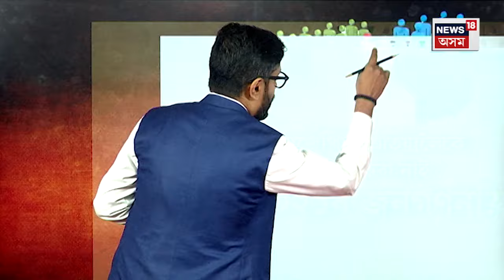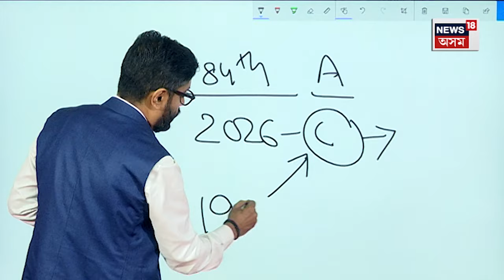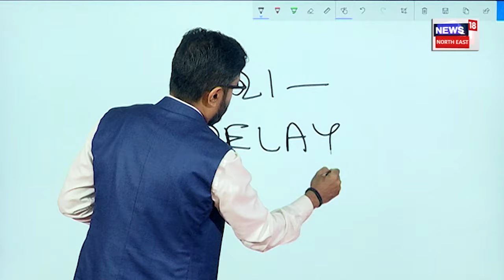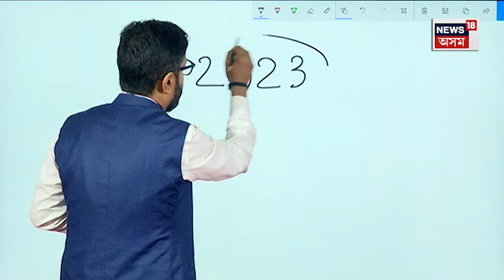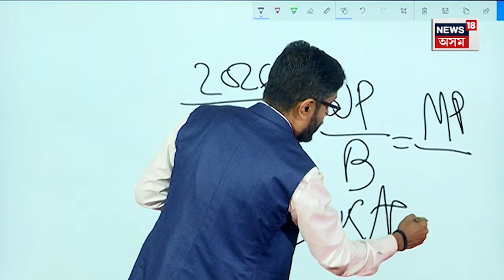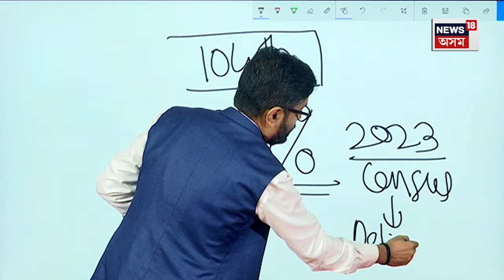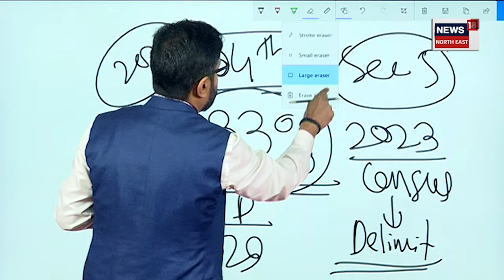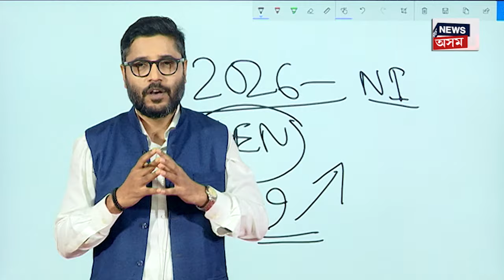BJP on Census | ২০২৯ দখলৰ বিজেপিৰ নতুন কৌশল, জনগণনা পিছুৱাই কেনেকৈ পুনৰ জয়ী হোৱাৰ সপোন দেখিছে BJPয়ে?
লগতে চাওঁক দিনটোৰ বহু গুৰুত্বপূৰ্ণ খবৰ |